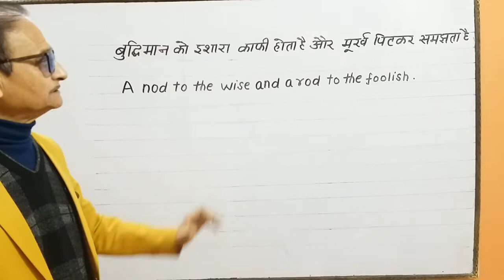proverb of the day from Hindi to English with Examples "बुद्धिमान को इशारा काफी और मूर्ख को डंडा"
Proverb of the day from Hindi to English "समझदार को इशारा काफी और मूर्ख को डंडा"